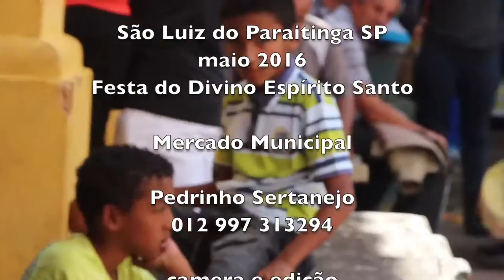SERTANEJO NO MERCADO